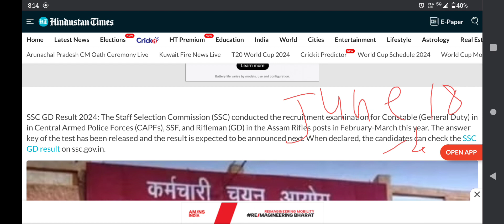gd result big update 2024 l ssc gd result date 2024 l ssc gd result 2024 l gd cut off 2024 l ssc 💯👻